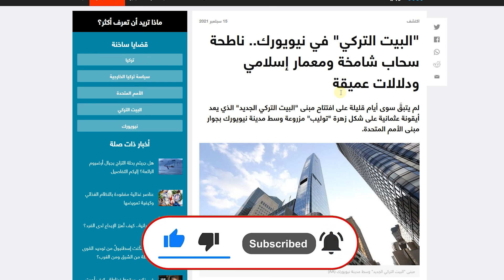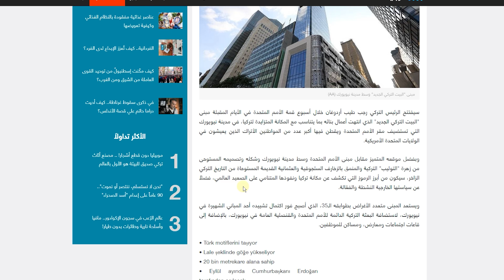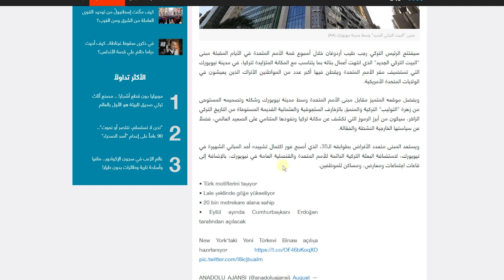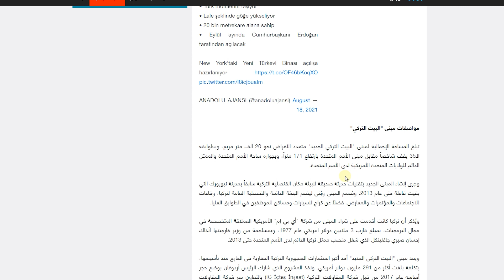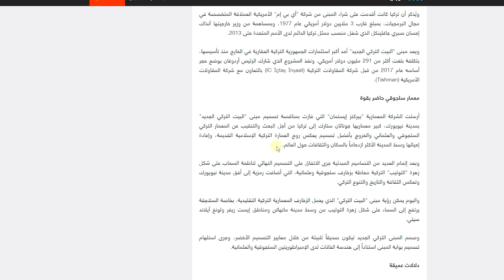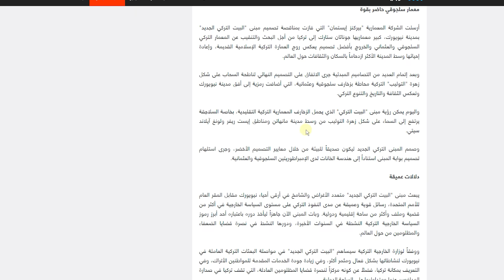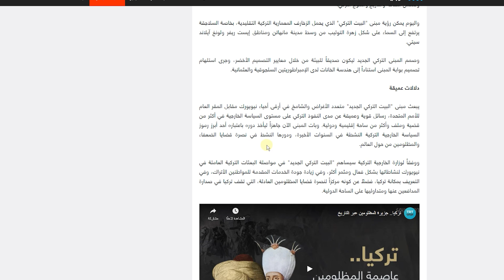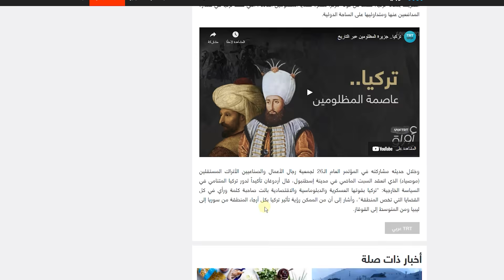تركيا تشيد صرحاً شاهقاً على بعد أمتار من مقر الأمم المتحدة.. ما دلالات ذلك؟